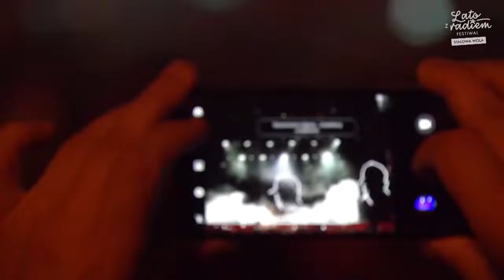Kortez - Lato z Radiem 2019 - Stalowa Wola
🔸 Są tu fani Korteza? 🥳 Jeśli tak, to ta godzina należy do Was!

➡️ Obserwuj Jedynkę!